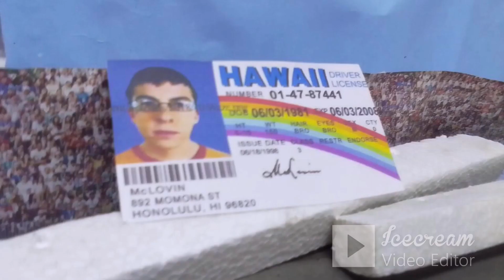CRAZY FINISH¡ NSCS nuggets 500 2022 at talladega nascar stop motion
better than richmond
next race: kentucky